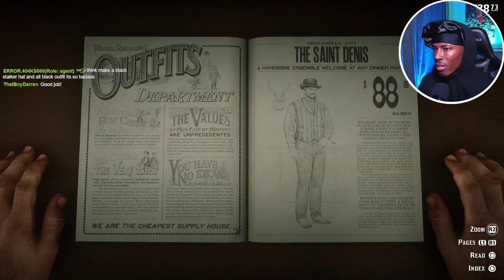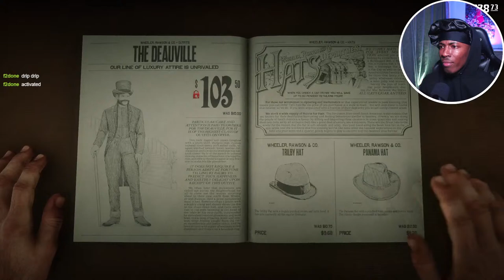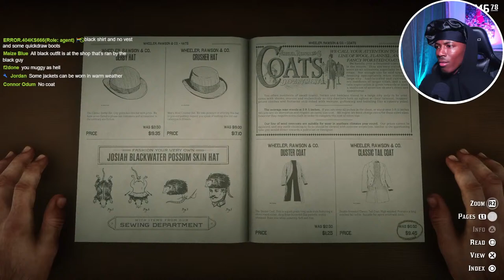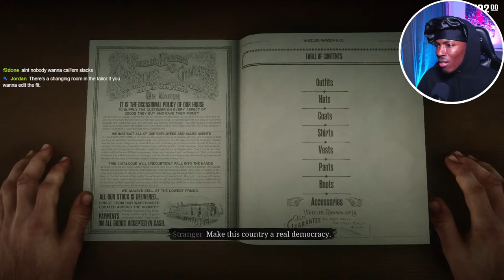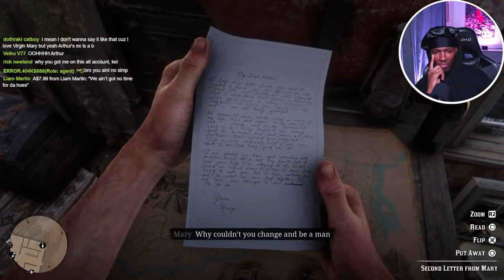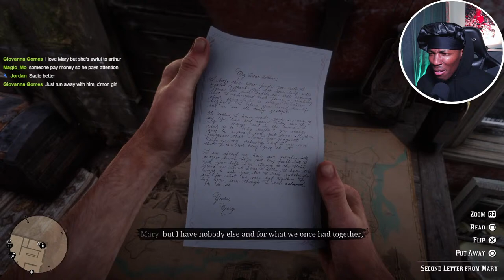F#%K MICAH!!!! | RED DEAD REDEMPTION 2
don't miss any rdr2 uploads!